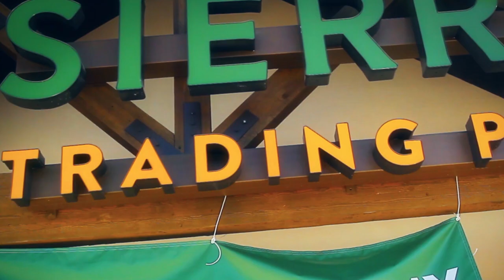Grand Opening - Fort Collins Retail Store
Today we opened a retail store in Fort Collins, Colorado at 3500 S. College Ave. at “The Square.” The 18,000 square foot store is filled with outdoor gear and apparel, and other items to help you get out on your next adventure. We use social media and new technology to blend our in-store experience with our online presence. By using trailtime on Twitter or Instagram your photos will show up in our stores. We have interactive shopping stations and an interactive map to complete the experience. Our Fort Collins store is set up to help you get out and live the adventure.

To take an EXTRA 30% gear and apparel at Sierra Trading Post,